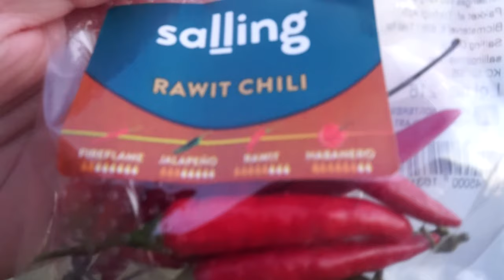EKSTREM FORFEIT CROSSBAR CHALLENGE MOD MINE LILLEBRØDRE!